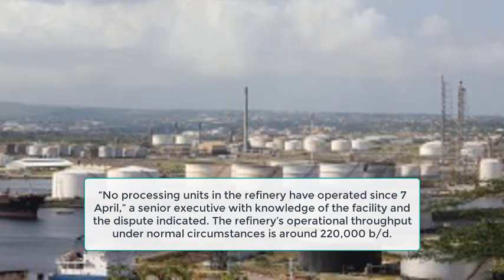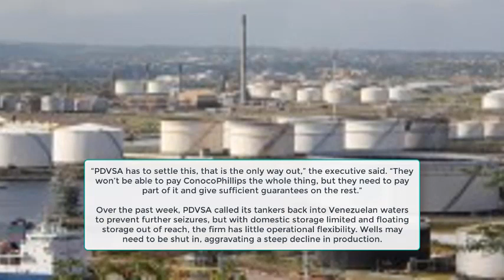Curaçao pressing PdVSA to pay debt, restart refinery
Curaçao is scrambling to persuade Venezuela’s state-owned PDVSASA to settle a 2 billion dollar arbitration dispute with US independent ConocoPhillips to restart the Isla refinery that has been halted for over a month.